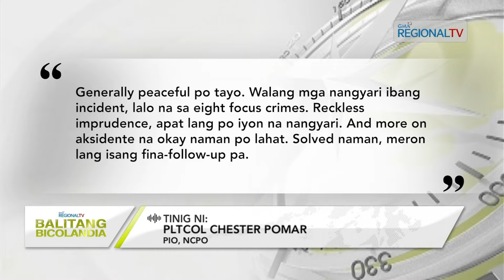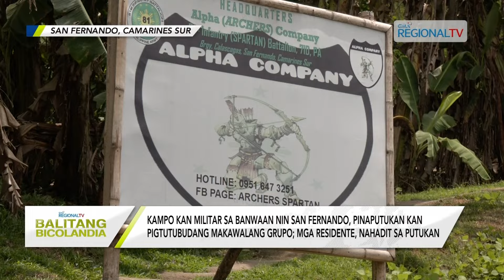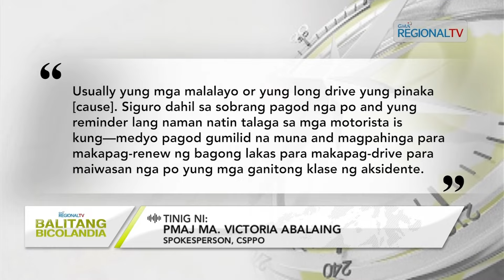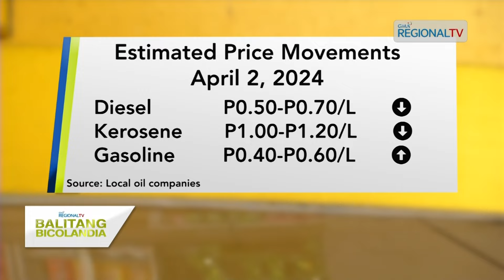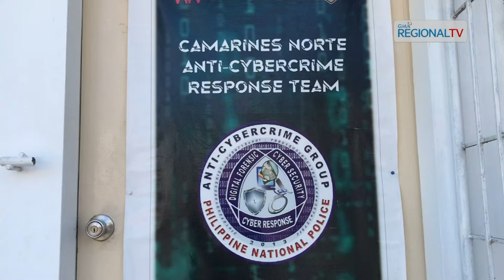Balitang Bicolandia: April 1, 2024